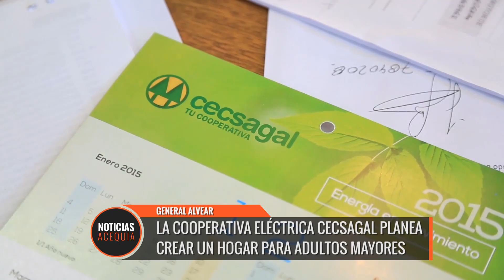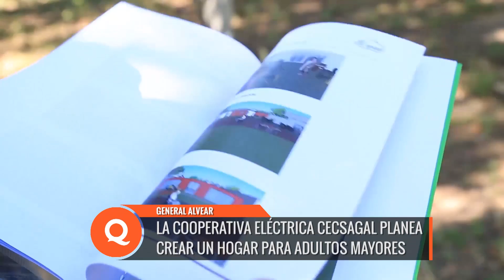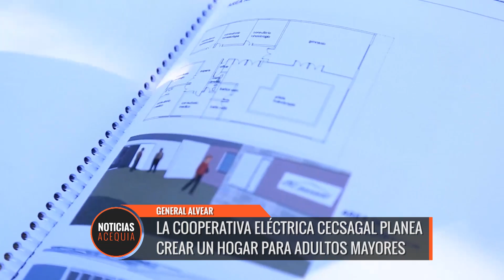La Cooperativa eléctrica Cecsagal planea crear un hogar para adultos mayores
Desde hace un tiempo la fundación de la cooperativa eléctrica Cecsagal está llevando adelante un proyecto muy ambicioso que apunta a la creación de un hogar para adultos mayores en el departamento. Esto implica un desembolso de fondos muy importante y están tratando de conseguirlos en el ámbito de la provincia y también de la nación. Hace pocos días el proyecto recibió un empujón muy importante por parte del concejo Deliberante al haber sido declarado de interés social y departamental y además ya se ha conseguido la donación de un terreno dentro de un predio de seis hectáreas que pertenece a la cooperativa.